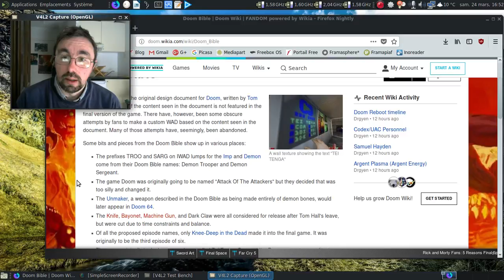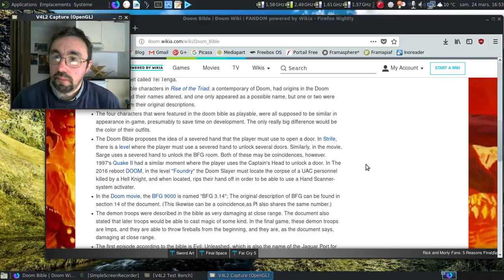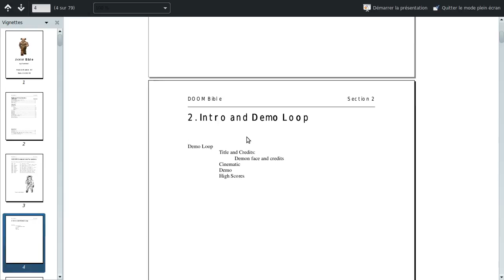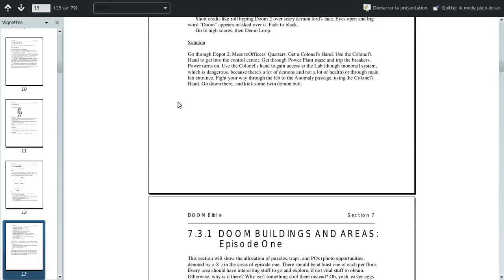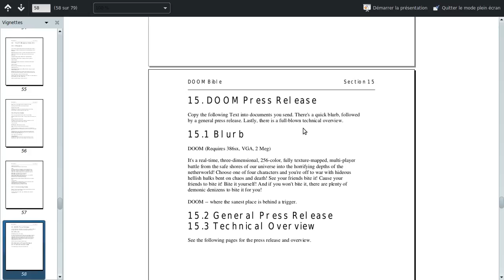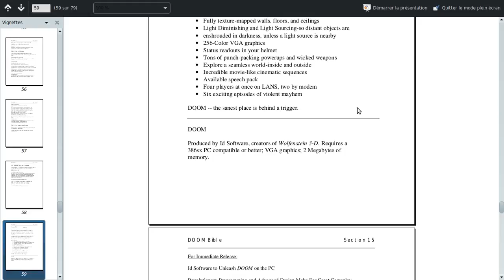Dis Tonton Fred, épisode 98 : c'est quoi la Doom Bible ?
Un peu de culture vidéo-ludique pour cet épisode.

Le site où on peut récupérer le texte dans son intégralité